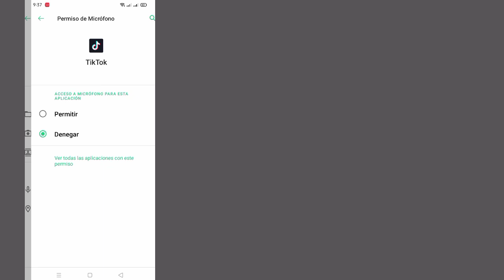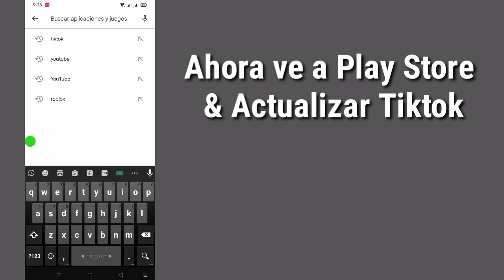Cómo arreglar el modo foto que falta en TikTok 2023√Reparar la opción del modo foto Tiktok que falta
¿Quieres arreglar el modo Foto que falta en TikTok en 2023? En caso afirmativo, este vídeo es para ti. En este video, te mostraré cómo arreglar el modo de foto que falta en TikTok. Mostraré el proceso más fácil y más reciente para arreglar la opción que falta en el modo Foto de Tiktok. Continúe viendo el video completo sin omitirlo para aprender cómo arreglar el modo de foto que falta en TikTok 2023 | Arreglar la opción del modo foto Tiktok que falta .

 Su pregunta sobre cómo arreglar el modo de foto que falta en TikTok:

 Cómo arreglar el modo foto que falta en Tiktok.
 Cómo solucionar las funciones faltantes de Tiktok.
 Modo Foto Tiktok.
 Cómo utilizar el modo Foto Tiktok.
 Modo foto sobre desaparecidos en Tiktok.
 Cómo solucionar la función faltante de Tiktok.
 Falta el modo foto en Tiktok.